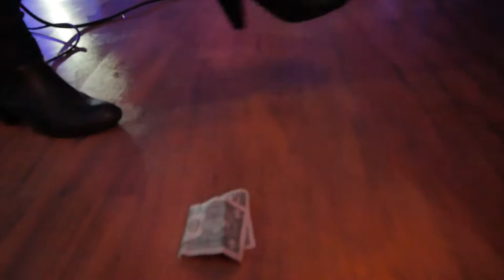4th Annual Project X Halloween Party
Presented by: Giovani Javier
Recorded by: RivkinPhotos